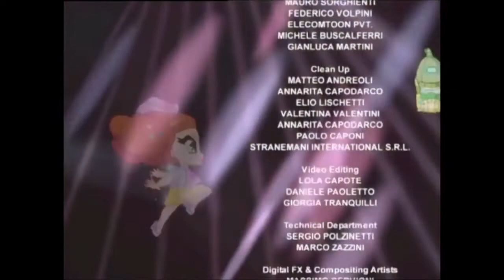Poppixie - Épisode 28 - Le grand jour - Français [ÉPISODE COMPLET]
Accompagnée de Martino et Amore, Chérie se rend aux fiançailles de son ex-petit ami Arsenio, et soupçonne sa nouvelle fiancée de cacher quelque chose.

© Poppixie™ (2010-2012) created by Iginio Straffi